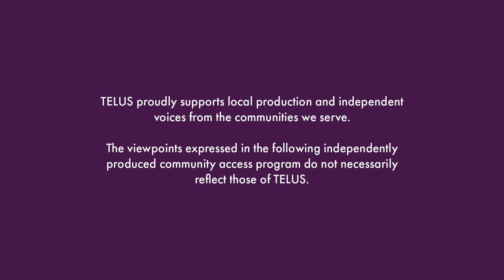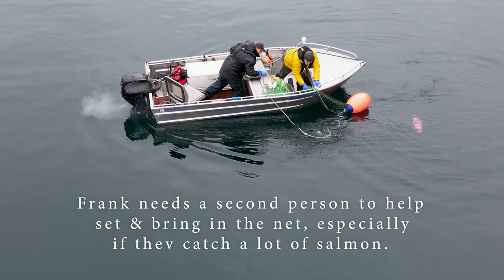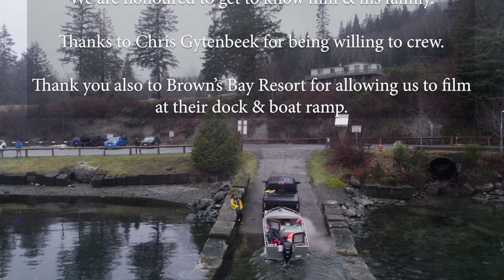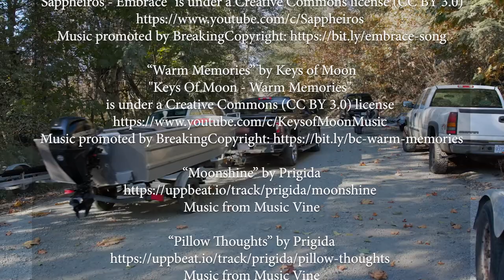Where The Wind Meets The Tide S2 Ep 02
Frank Assu finds a sense of independence and connection to his ancestors by gillnet fishing by hand, just as his grandfather did. Unlike anyone else though, Frank fishes in a small skiff on the wild waters of the open ocean near Campbell River